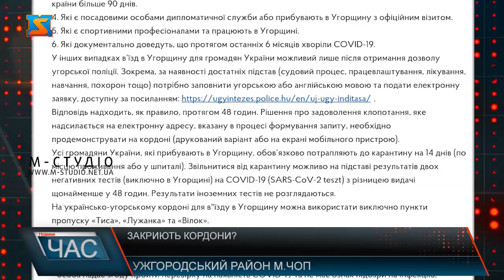Закриють кордони? Ситуація на українсько-угорських кордонах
Угорщина з 1 вересня 2020 року Угорщина закриває кордони у зв’язку зі зростанням рівня захворюваності на коронавірус у світі – таку інформацію оприлюднили деякі  змі та поширили у соцмережах. Чи справді це так та чи торкнуться зміни українців, адже останнім часом і так пристрасті на кордоні не вщухають через великі черги на закарпатських ККП – дізнавалась моя колега. "З 1 вересня іноземним громадянам буде заборонений в'їзд на територію Угорщини", - заявив у п'ятницю, 28 серпня, глава канцелярії прем'єр-міністра Віктора Орбана Гергей Гуйяш, повідомляє агенція AFP. "Ми скасували епідеміологічну класифікацію країн. Відтепер Угорщина зелена, всі інші - червоні" – таку інформацію оприлюднило одне із змі. Люди на українсько-угорському кордоні кажуть, дізналися про це у соцмережах.Чули дзвін та не знаєм де він! – так можна охарактеризувати ситуацію. Аби підтвердити чи спростувати інформацію звернулися до угорського консульства у м. Ужгород – кажуть, пишіть запит. Поки чекаємо відповіді, у Чопському прикордонному загоні надали офіційний коментар щодо закриття Угорщиною кордонів.Справді, на офіційному сайті Посольства України в Угорщині  можна ознайомитися з оновленими правилами в’їзду  в Угорщину, які вступають у дію з 1 вересня 2020 року. Зокрема,  заборони на в’їзд та транзит  країною  у них не має.  Що стосується ситуації на КПП краю – то черги з початку серпня стали звичним явищем. Більш детальних роз’яснень з приводу змін у перетині угорського кордону очікуємо від консульства Угорщини в місті Ужгород.